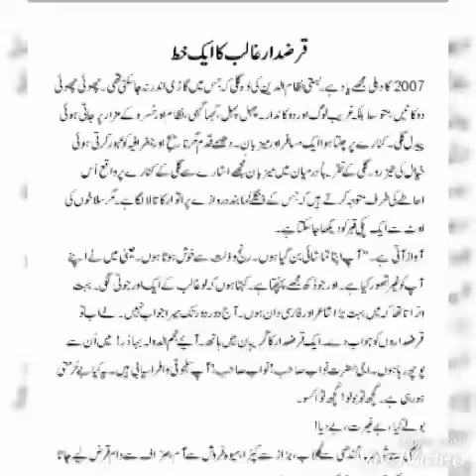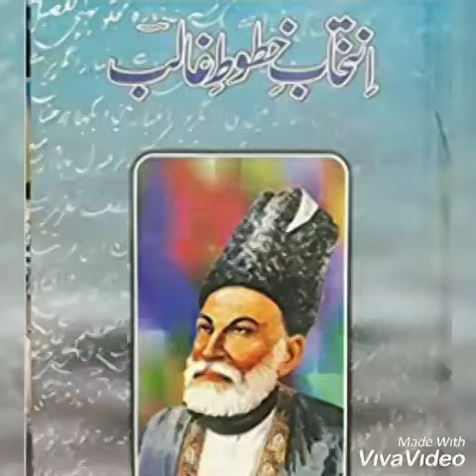اردو ادب معلومات(عمران نور قادری)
Urdu Adab General Knowledge